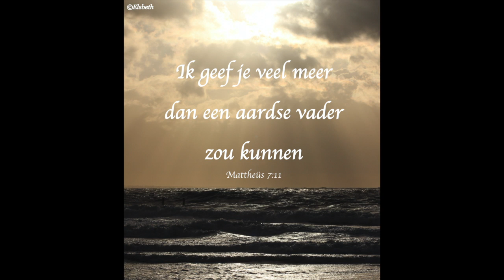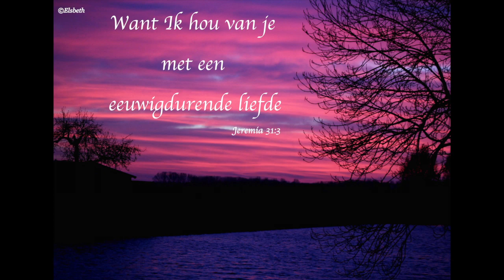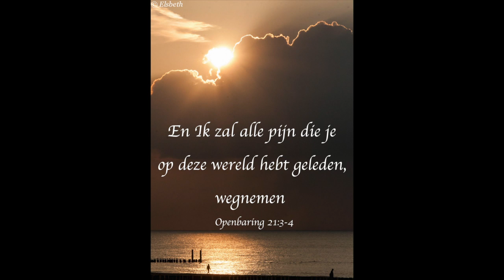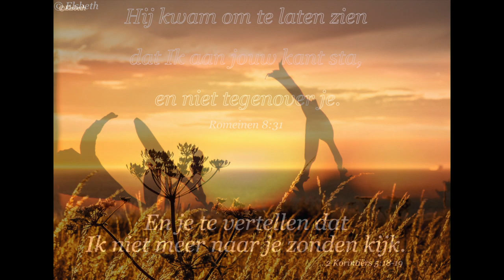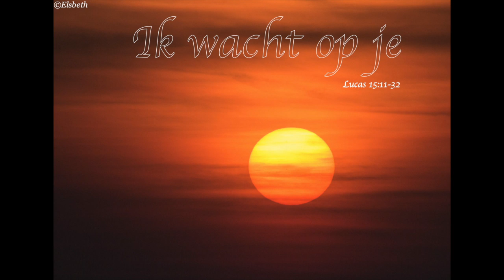Who am I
Gezongen door Gospelkoor YES met foto's van Elsbeth Woertink